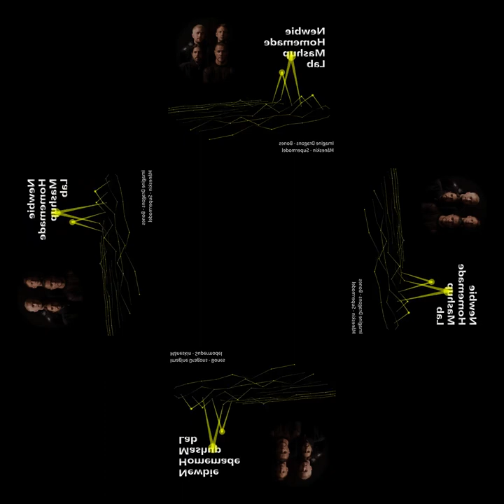[mashup on demand] Imagine Dragons - Bones X Måneskin - Supermodel